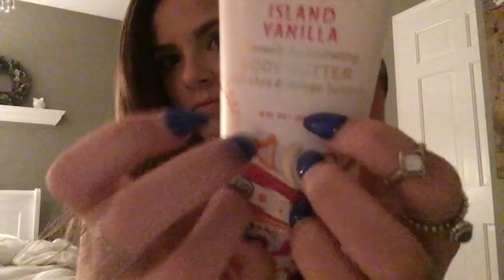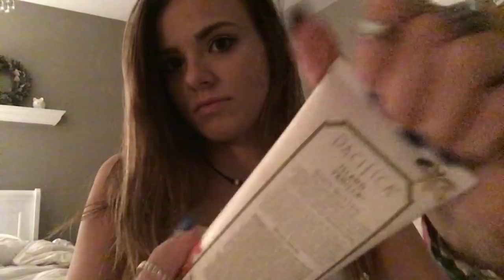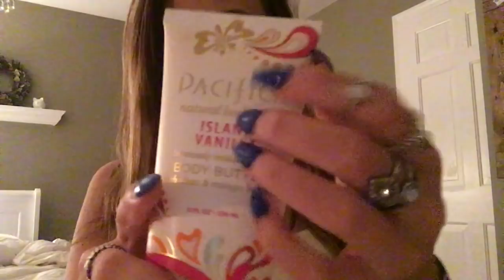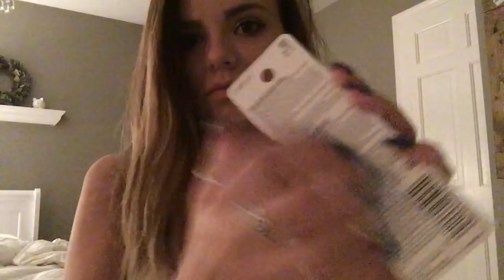ASMR- fast tapping on stuffff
hiiii angels please leave suggestions for videos you may wanna see below!! i love you all so much & i suck at youtube ugh